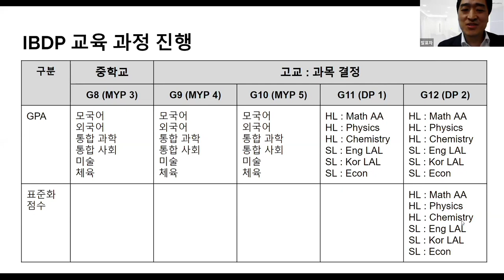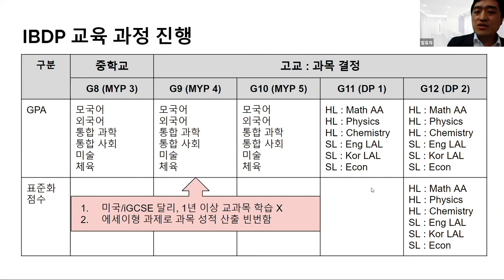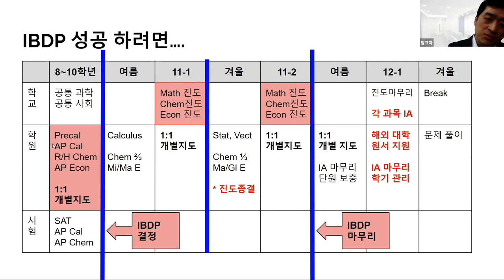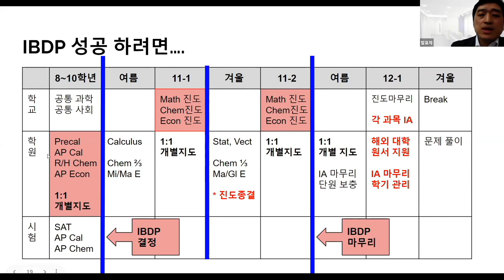EP3-4. 학원을 통해 우리 아이 상위권 진입하기 - PreIB + IB 필승 가이드